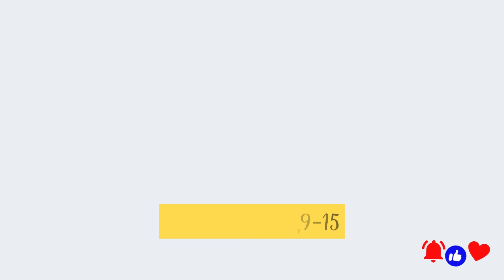✅ Evangelio de hoy SÁBADO 06 de abril 2024 | Un Momento con Jesús | Reflexión y Oración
En el Evangelio de hoy, exploramos el pasaje de San Marcos 16,9-15, que narra las primeras apariciones de Jesús resucitado. Desde su encuentro con María Magdalena hasta su mandato a los discípulos de predicar la Buena Noticia, este relato es fundamental para la fe cristiana. Descubre cómo la resurrección de Jesús transforma el luto en misión y la incredulidad en testimonio.

Vive la Palabra meditando el